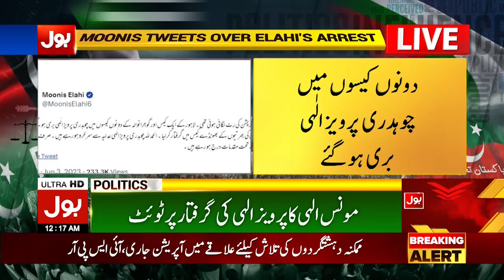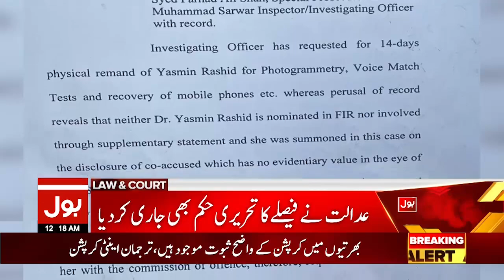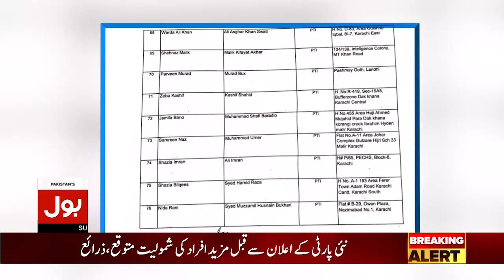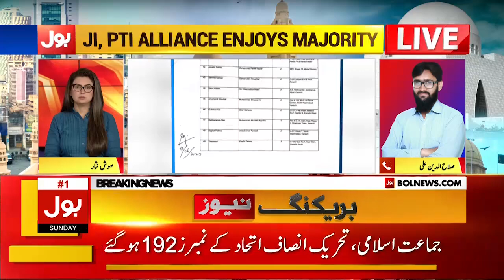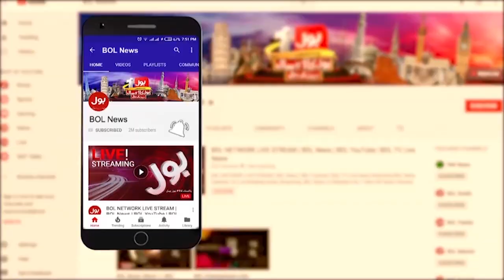Supreme Court Big Decision | BOL News Bulletin At 12 AM | Audio Leaks Cases